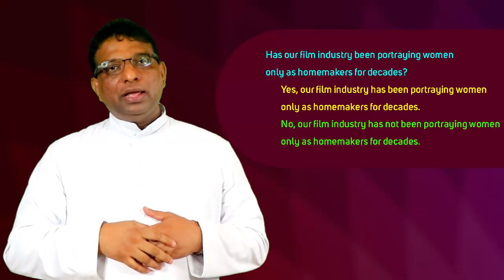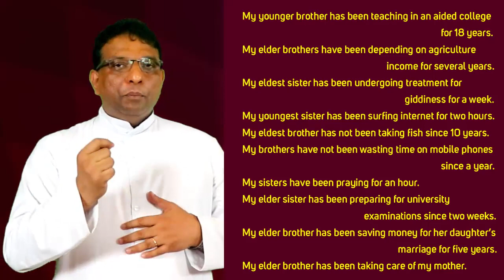ഇംഗ്ലീഷ് മെയ്ഡ് ഈസി | Have/Has been | Episode 14 | Dr. Francis Karackat SDB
EPISODE 14
ENGLISH MADE EASY SERIES

HAVE/HAS BEEN
2020 മാർച്ച് മുതൽ Covid-19 മഹാമാരി ജനങ്ങളുടെ ഇടയിൽ പരിഭ്രാന്തിസൃഷ്ടിച്ചുകൊണ്ടിരിക്കുകയാണ്.
Covid-19 pandemic has been triggering panic among people since March 2020.

നമ്മുടെ ജില്ലാ അധികാരികൾ മൂന്നാഴ്ചയായി പൊതുജനങ്ങളുടെ ആക്ഷേപങ്ങൾ നിവാരണം ചെയ്തുകൊണ്ടിരിക്കുകയാണ്.
Our district authorities have been redressing the public grievances for three weeks.

ഇത്തരം ചോദ്യങ്ങളും ഉത്തരങ്ങളും രൂപപ്പെടുത്തുവാൻ
10 മിനിറ്റ് മതി...

ഈ എപ്പിസോഡ് കാണൂ...
ഇംഗ്ലീഷ് പഠിക്കാൻ ആഗ്രഹിക്കുന്നവർക്ക് ഇത് ഫോർവേർഡ് ചെയ്യൂ...